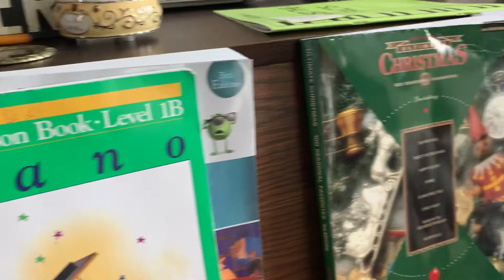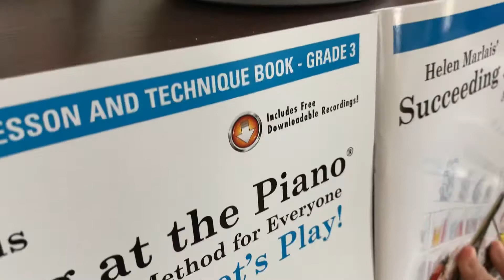Piano render of Angel - kailangan ng Prakrit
OFW kid piano piano Lang
Walang magawa dahil stay at home CoVID19

Fur Elese
Blue Danube
Calico Cat